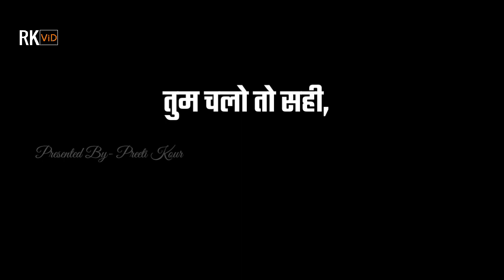Tum Chalo To Sahi | Best Motivational Poem In Hindi | By- Preeti Kour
Hello Friends, Aaj main apne is youtube channel par ek bahut hi behtarin Motivational kavita Share kar rahi hun. aasha karti hun ki yah kavita aapko pasand aayegi. Ise aap apne chahne walon ke sath jarur share kijiyega. Thanks 🙏

राह में मुश्किल होगी हजार,
तुम दो कदम बढाओ तो सही,
हो जाएगा हर सपना साकार,
तुम चलो तो सही, तुम चलो तो सही।

मुश्किल है पर इतना भी नहीं,
कि तू कर ना सके,
दूर है मंजिल लेकिन इतनी भी नहीं,
कि तु पा ना सके,

एक दिन तुम्हारा भी नाम होगा,
तुम्हारा भी सत्कार होगा,
तुम कुछ लिखो तो सही,
तुम कुछ आगे पढ़ो तो सही,

सपनों के सागर में कब तक गोते लगाते रहोगे,
तुम एक राह चुनो तो सही,
तुम उठो तो सही, तुम कुछ करो तो सही,

कुछ ना मिला तो कुछ सीख जाओगे,
जिंदगी का अनुभव साथ ले जाओगे,
गिरते पड़ते संभल जाओगे,
फिर एक बार तुम जीत जाओगे।

 A Lot Of thanks to poet.